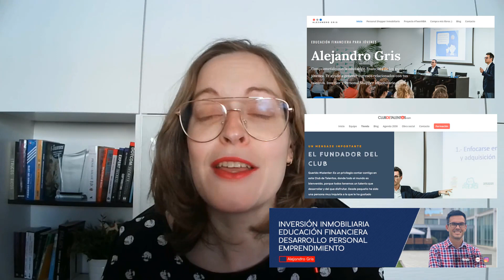☕ UN CAFÉ CON #1 con Álex Gris ☕ | 🏡+20 años invirtiendo, 🤓 Club de Talentos, 💰Libertad Financiera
Una entrevista muy TOP 🔝🔝
Hoy estrenamos una nueva sección en Café Inversión, con un invitado de lujo, Alejandro Gris. 🚀
🏡 Álex es inversor inmobiliario desde hace más de 20 años y, además, fundador del Club de Talentos. Esta entrevista está llena de aprendizaje sobre inversión inmobiliaria y educación financiera. 🤓
☕ No te pierdas el primer episodio de “Un café con…”
Enlaces útiles:
✅ Instagram Alejandro Gris: @alexgrisr
✅ Instagram Café Inversión: @nuria_cafeinversion
👉 Coge papel y boli, como has visto hay mucho aprendizaje.
¿Quieres repasar alguna de las secciones? 🤓
01:33 - ¿Quién es Alejandro Gris?
02:42 - Libro e-Talenters y mensaje para los más jóvenes
07:14 - Club de Talentos
12:53 - Inversión Inmobiliaria
27:06 – La libertad financiera para Álex Gris y futuros planes
30:34 – Barrio de Carrús y proyecto de “Carrús Digital”
32:44 – Preguntas más personales 😊
35:43 - Despedida
💖 No olvides subscribirte al canal para estar al día en inversión inmobiliaria.
¡Nos vemos en próximos vídeos de ☕ Café Inversión ☕ !
Un saludo,
✅ REGÍSTRATE a través de este enlace en URBANITAE y recibirás por parte de Urbanitae una pequeña compensación:
Recuerda: Esto no es un consejo de inversión, compra o de venta. El contenido proporcionado en este canal está basado en mi propia experiencia y tiene como única finalidad un carácter educativo. Tú eres el único responsable de manejar tu dinero, así que realiza tu propia investigación.